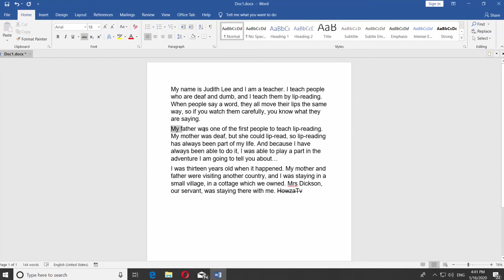How to Strikethrough Text in Microsoft Word 2020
In today's video, we will show you how to strikethrough text in Microsoft Word 2020.
Let's go.
Open the Word file you need. Select the text you want to strikethrough. Click on the strikethrough text icon under 'Font' block. Easy!
You can also type using strikethrough style. Put a mouse pointer where you want your text to begin then click on the strikethrough icon under Font block. Start typing!
Now, we will show you how to do the double strikethrough. Select the text you want to strikethrough. Right-click on it and choose ‘Font’ from the list. Check Strikethrough or 'Double strikethrough' in the new window. Click 'Ok'.